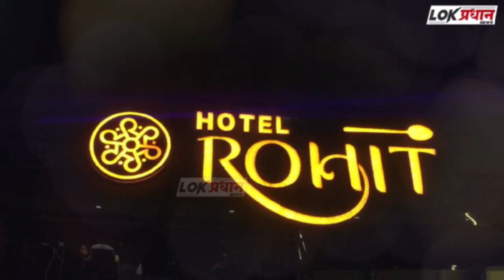अजित पवारांचे भावी मुख्यमंत्री म्हणून लागले फलक!